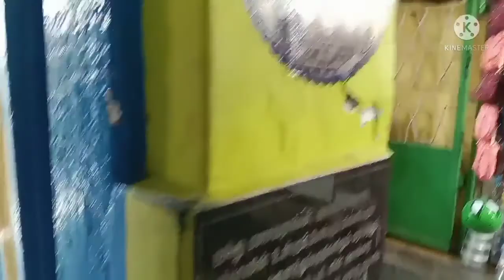Travel vlog/nagor temble/A.R.World/my fun life/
nagor temble